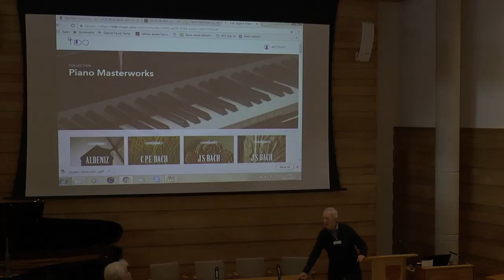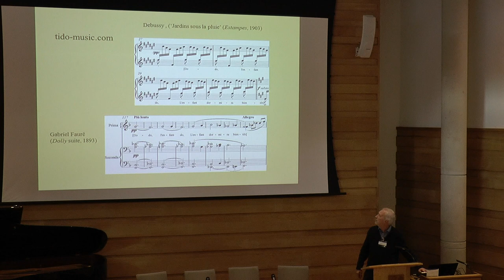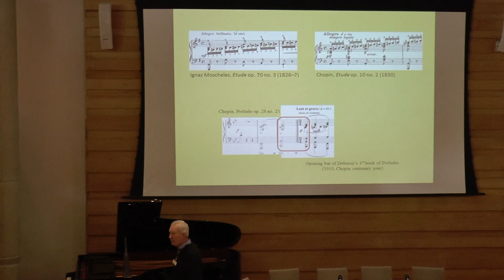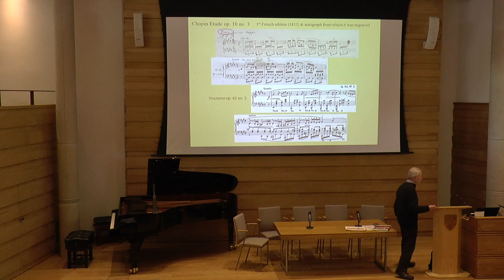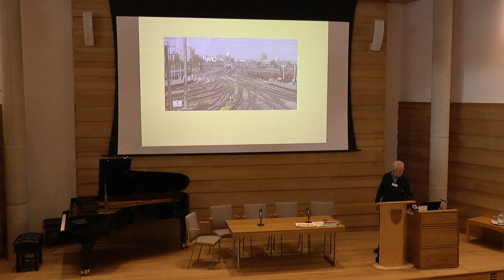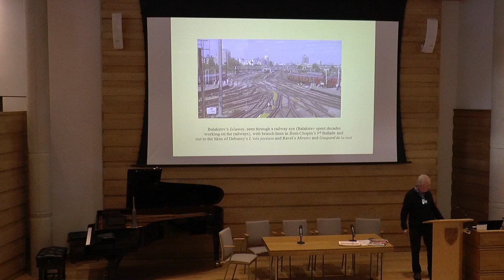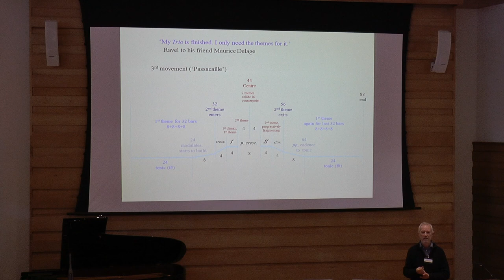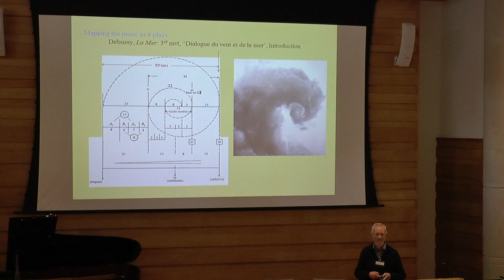Roy Howat, Digital editions for piano and vocal performers (Transforming Musicology final workshop)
Roy Howat, Digital editions for piano and vocal performers
Transforming Musicology: Looking to the Future.
One-day workshop, hosted at Wolfson College, Oxford, UK, on 8 Dec 2017.
Organised by AHRC-Funded Transforming Musicology project
Hosted by Wolfson College Digital Research Cluster